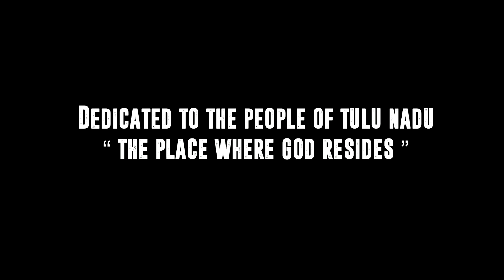|| DENNANA DENNANA VIDEO SONG || || PETTKAMMI || || TULU NEW MOVIE ||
Dennana Dennana song is dedicated to all Tuluvas, born in the land called "Tulu Nadu"..
Pettkammi Video song is proud to dedicate this song and request Tuluvas to Save our Rich Culture...

Movie - Pettkammi
Language - Tulu Film
Starring - Shree Ram, Anvitha Sagar, Pratik Shetty, Radhesh Shenoy, Rekha Hareesh, Prathvi
Song - Dennana Dennana
Singers - Tejas M.S & Asha Bhat
Lyrics - Sandeep V Acharya
Song Editor - Umeysh Chandra Bojja
Editor & Colorist - Mohan L Rangakahale (CSI)
Cinematography - Manjunath B L (Keerthi)
Banner - Malgudi Talkies & Day Dream Creations
Director - Manjunath B.L (Keerthi)
Co-Producer - Sunil Shetty
Producer - Ashok Shetty

DI Studio - Rangakahale Studios
Song Recording - Eleanor Studios

Special Thanks - Bailoor Shri Mahishamardini Temple & Vishweshawani